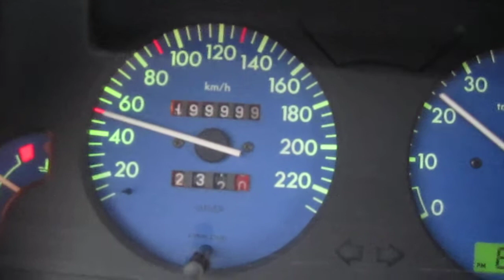Vijf keer een rondje om de aarde!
In de saxo